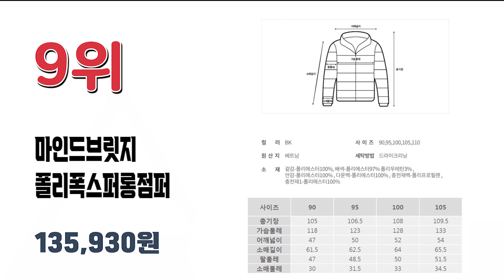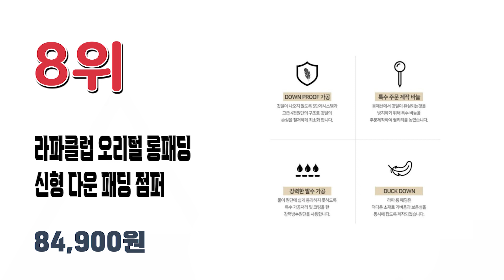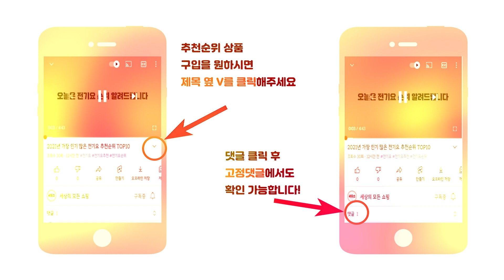2021년 가성비 좋은 남자 롱패딩 추천순위 TOP10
2021년 가장 인기 많은 롱패딩 추천순위 TOP10입니다.

🔥롱패딩  TOP10🔥

10위 카파 남성 롱기장 다운 자켓 KJDJ483MO_BLK
47,800원

9위 마인드브릿지 폴리폭스퍼롱점퍼 MSDJ8151
135,930원

8위 라파클럽 오리털 롱패딩 신형 다운 패딩 점퍼
84,900원

7위 K2 남성 THE FIRST (RDS) KMW19569_Z1
165,980원

6위 뱅뱅 남녀공용 거위털롱패딩
53,550원

5위 클릭스포츠 3M 스카치 투라인 포인트 롱패딩
46,900원

4위 엠엔씨 사선포켓 110R 롱패딩 (MDPD303DC)
55,800원

3위 르까프 남녀공용 롱다운 자켓 벤치코트 블랙 네이비 차콜
96,790원

2위 블루포스 남녀공용 테리 롱패딩
73,900원

1위 로이몬스터 갓성비 롱패딩
49,800원